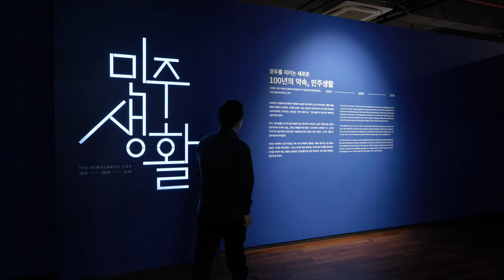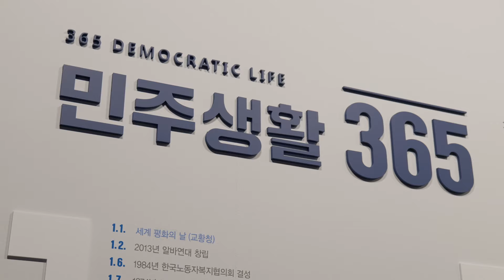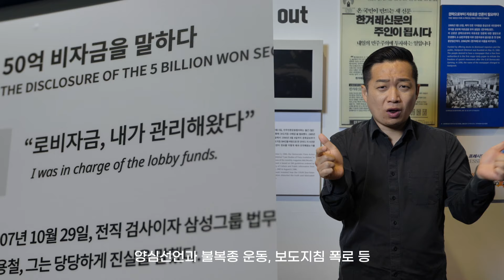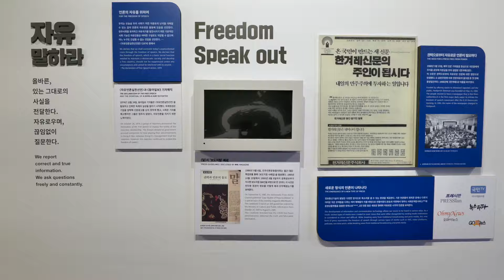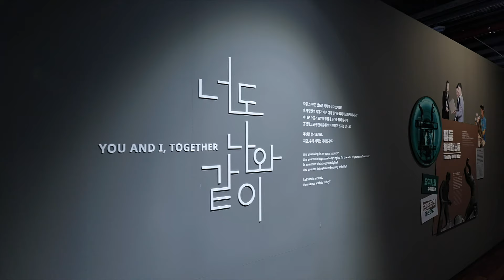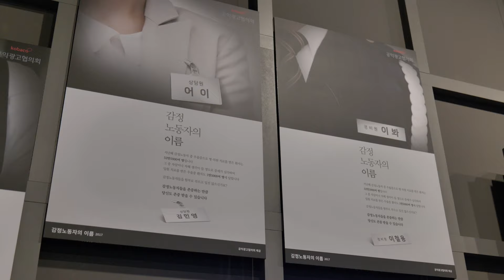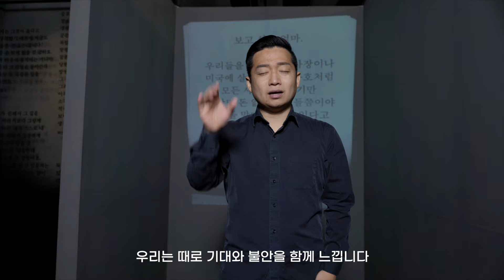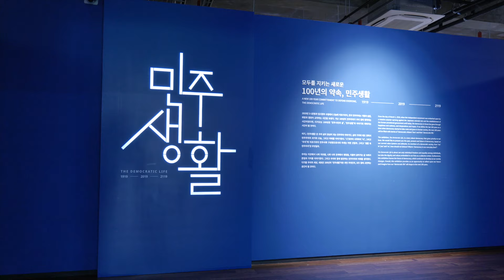《민주생활 전시관》 수어해설영상 ｜청각장애인을 위한 수어 전시감상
《민주생활 전시관》 수어 영상은 민주생활의 주요 전시를 수어해설로 감상할 수 있습니다.
민주생활 전시관은 우리 삶의 중심이 되는 민주주의 이야기를 담고 있습니다.
이곳에서 우리는 지난 100년간의 한국 민주주의 발자취👣를 들여다보며 나의 자유를, 너와 나의 평등을, 더불어 사는 우리의 존엄을 떠올립니다.
나를 둘러싼 관계들을 이해하고, 당연하게 여겼던 민주주의의 가치를 다시 생각해봅니다.

우리 함께 그려볼까요?
‘나의 민주생활’은 어떻게 채워갈까?